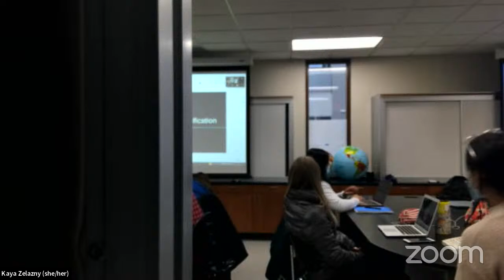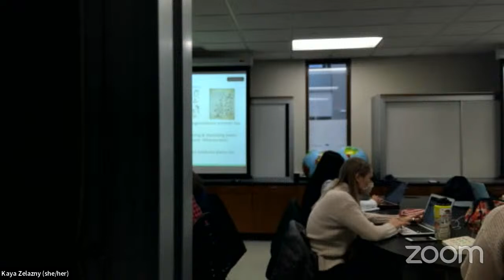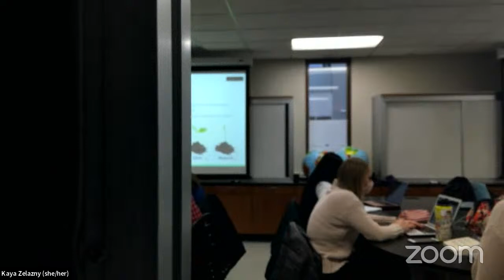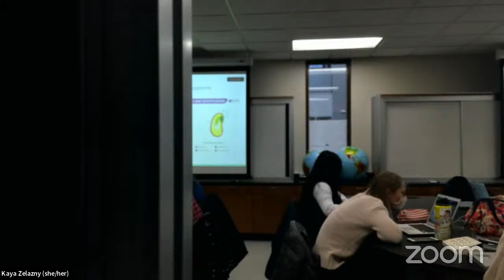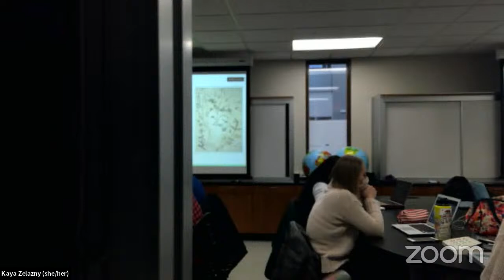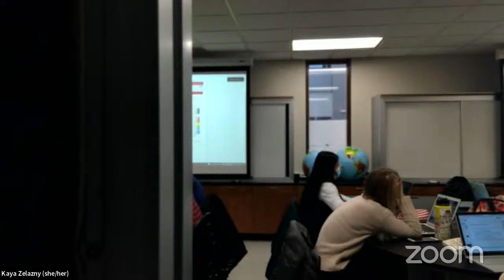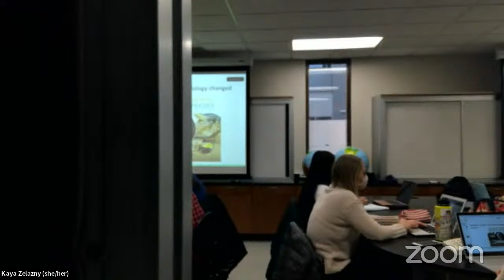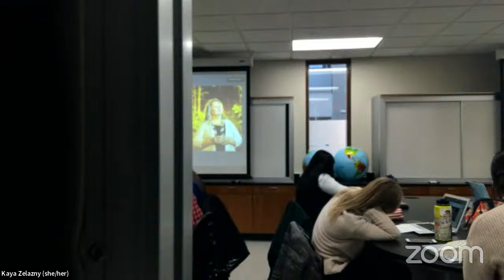History of Plant Classification